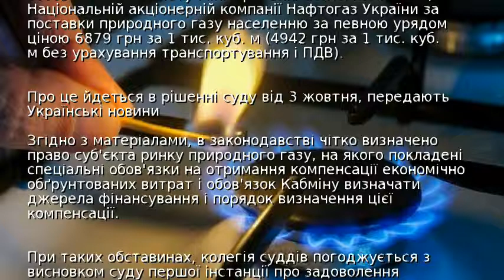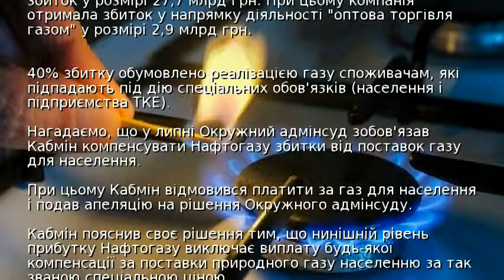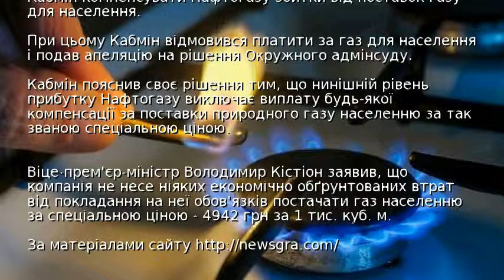Суд зобов'язав Кабмін оплатити газ для населення